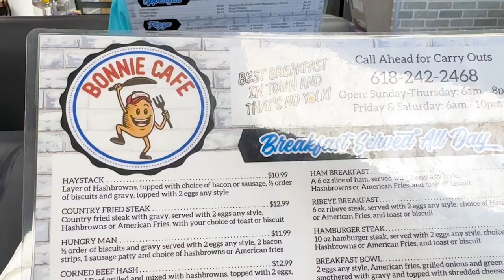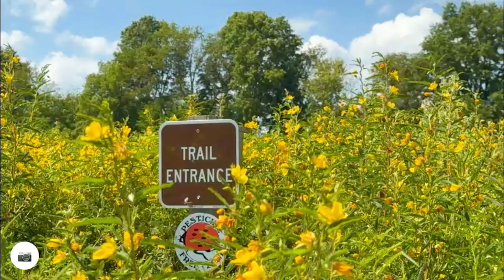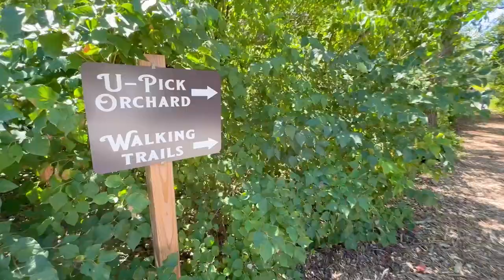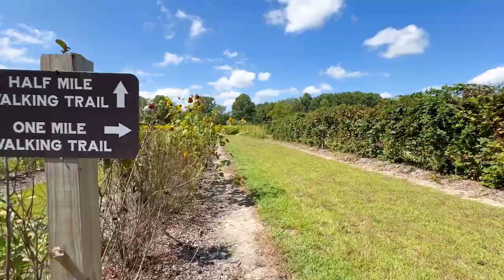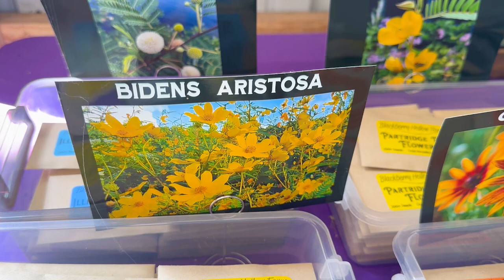Blackberry Hollow Flower Field Walk